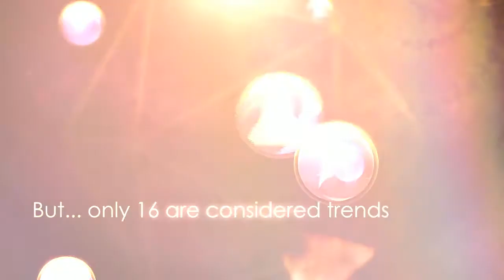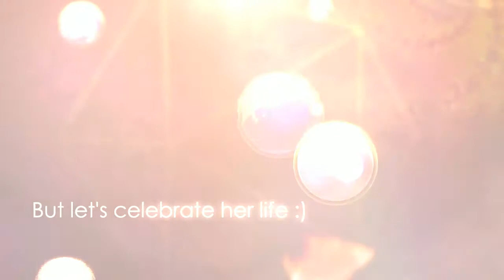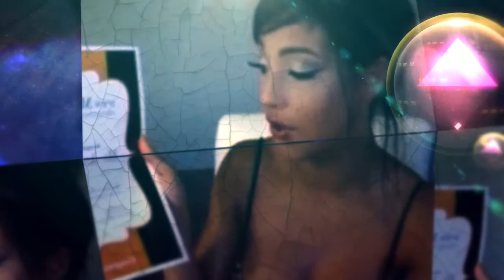Andreina Simet wins The Sweet 16 Trending Models -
The Sweet 16 Trending Models uses Google Analytics, MXyMAG, Youtube, and Social media to track down every Exclusive Model we've fea­tured on MXyMAG.com.

That's over 100s girls who have fea­tured in heavy­weights such as Playboy, Maxim, King, GQ and Vogue. They have been in world class fit­ness com­pe­ti­tions, they have been on tv and in movies.

And because they induce wealth in the peo­ple who see them we call them, World's Most Luxurious Collective (not col­lec­tion, they aren't objects).